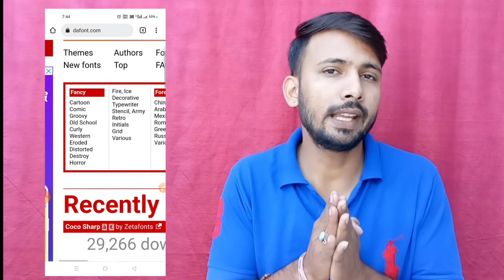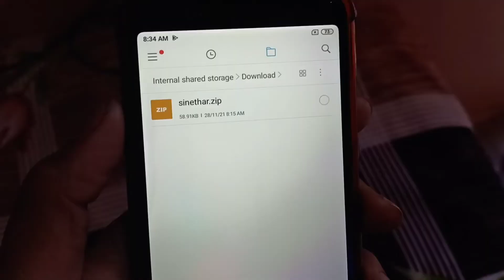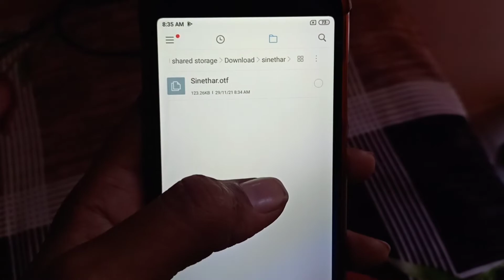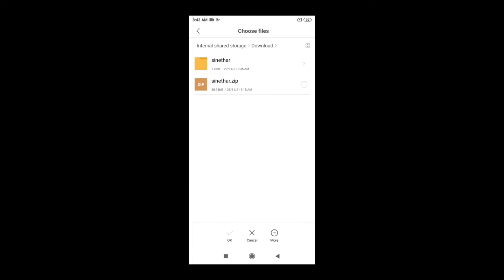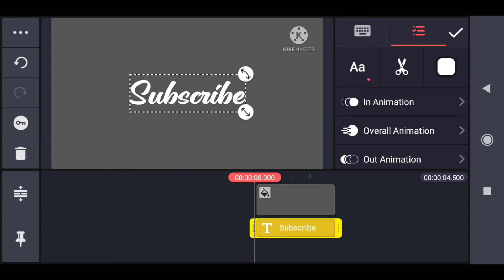Download the font and add it to kinemaster|How to add custom font in kinemaster 5.2.2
Aaj ki is video me humne apko bataya hai. Kinemaster 5.2.2 me custom font kaise add karenge. Font kaise download karnege.

Kinemaster me font kaise add kare.
Kinemaster me font kaise download kare.
Kinemaster me custom font kaise add kare.
How to download font,l.
Font kaise download kare.
How to add custom font in kinemaster.

Vlogging Mic
Vlogging Tripod
Selfie Stick
Smart Band Watch
Bluetooth Speaker